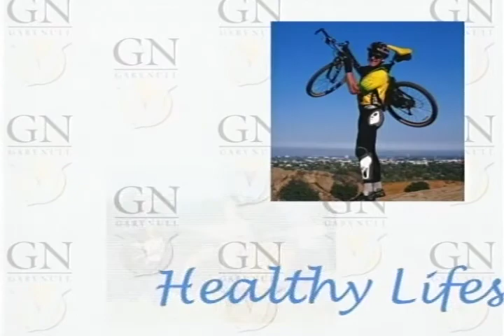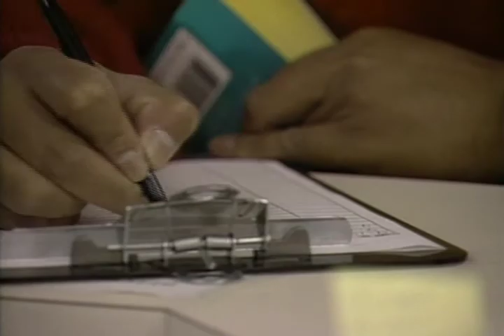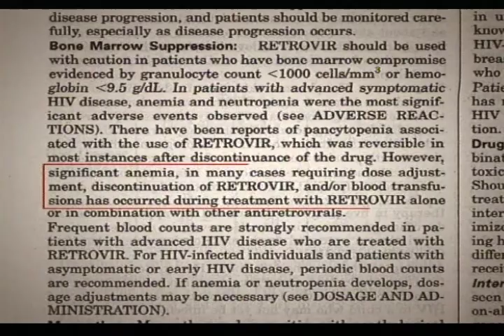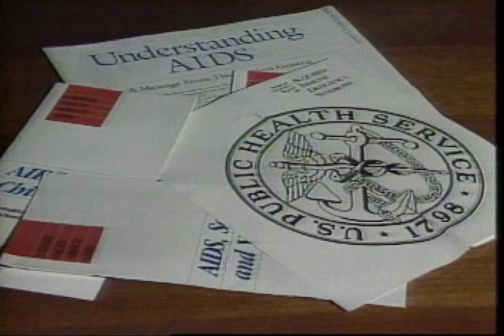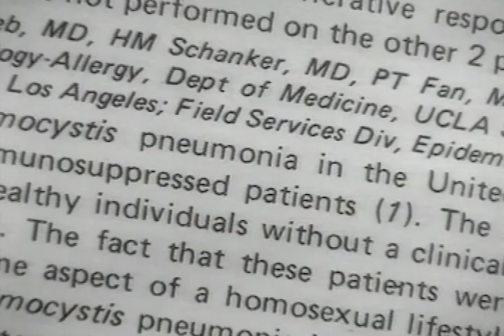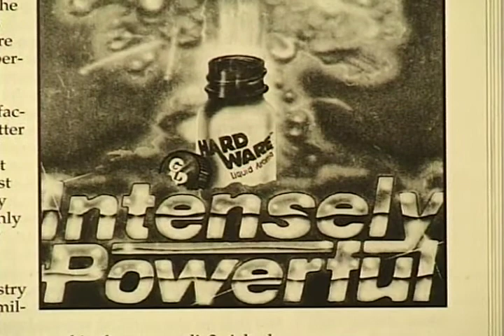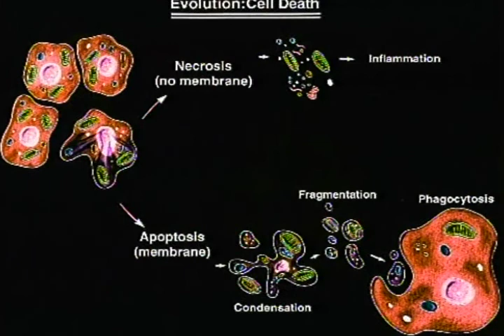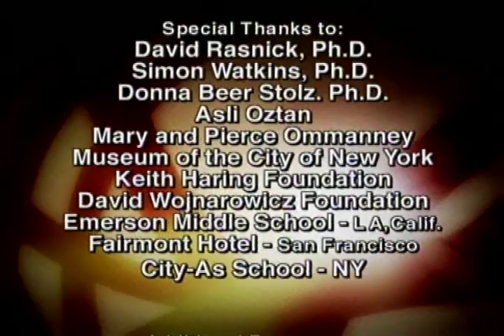Deconstructing the Myth of AIDS - Part 3 - GNS 075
This program is going to explore a major controversy, and the controversy is this: Is HIV the cause of AIDS? Is the antibodies test accurate? Are the drugs that are meant to treat it actually causing people to die? These are very important questions that many people believe have not been accurately or honestly answered by the people leading the war on AIDS. Many are saying that we have another medical Vietnam. We failed the war on Cancer, we have failed the war on AIDS. It is the intent of this program to have a forum for the dissidents. The most responsible and reasoned of those individuals, you are now going to have an opportunity to see what their arguments are, as they try to deconstruct what they consider the myth of AIDS.